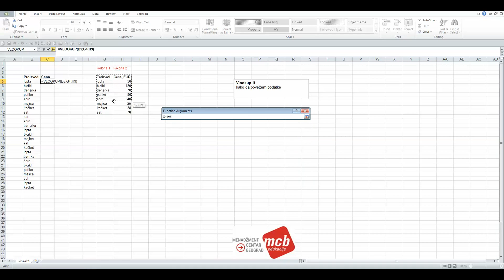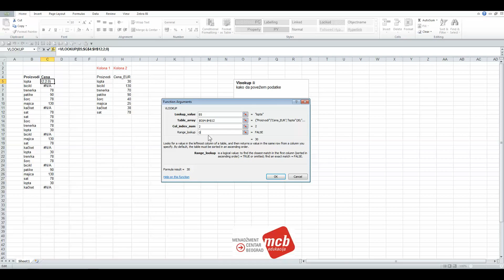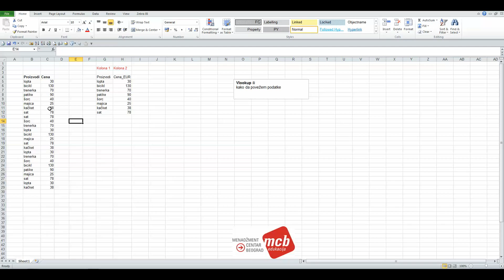Trikovi u Excelu #16: VLOOKUP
Kako da koristim Vlookup? Kako da pomoću vlookupa povežem tabele?